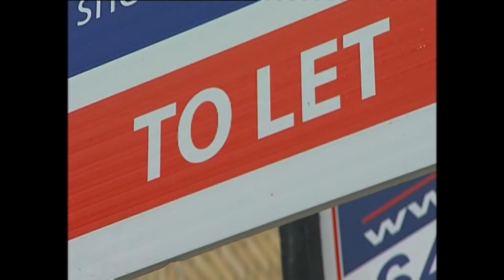350,000 Vacant Houses and Apartments, Ireland 2010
Almost 350,000 houses and apartments in Ireland are currently vacant, according to new research from University College Dublin.

The figure represents 17 per cent of total housing stock in the country.  Outside the greater Dublin area more than 1 in 5 houses are empty.

According to the report,

"At the height of the boom we couldn’t build fast enough, 90,000 homes went up in one year. Today almost four times that number are lying vacant according to researchers at University College Dublin. Minus holiday homes, empty rentals and derelict houses there are still 170,000 empty units."

Brendan Williams of UCD questions the demand for these properties outside urban areas.

An RTÉ News report by Sharon Tobin broadcast 5 March 2010.